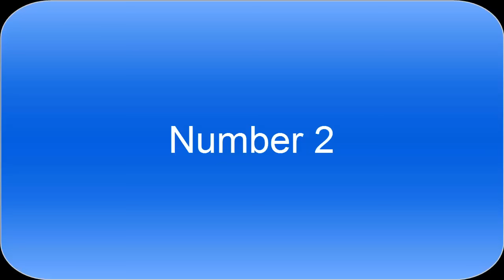Help Me Choose New Intro + 2 Give Away Cards, Itunes And Google Play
Choosing a new intro guys. Addison made both so if you need such a work just comment under the video.
Like the channel? consider supporting it for awesome perks (as low as 1$)

● Need help with attacks? (download Bindle app from google play store or itunes store and search gadihh)

PLEASE NOTE! Clash of Clans is free to download and play, however some game items can also be purchased for real money. If you do not want to use this feature, please set up password protection for purchases in the settings of your Google Play Store app.